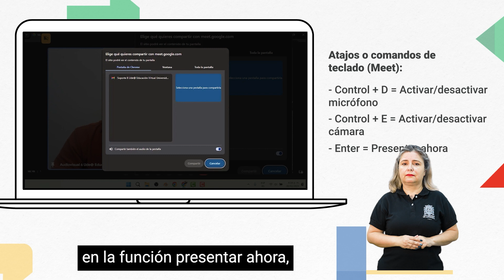Manejo de Google Meet con lector de pantalla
Video en el que se hace un recorrido por la plataforma Google Meet utilizando lector de pantalla.